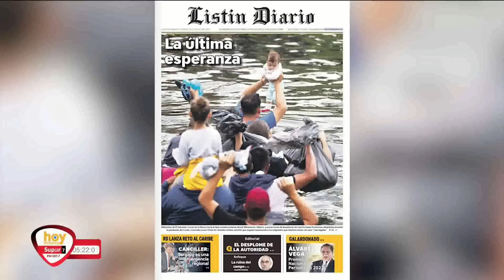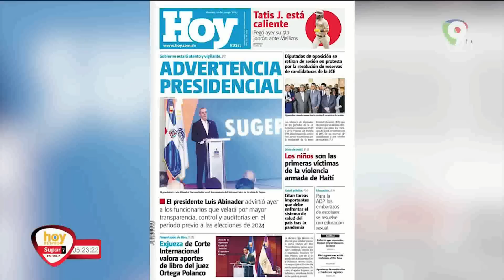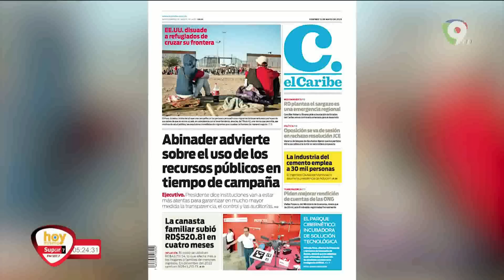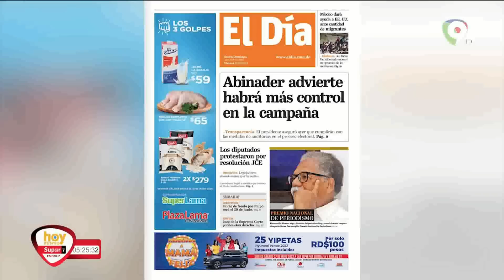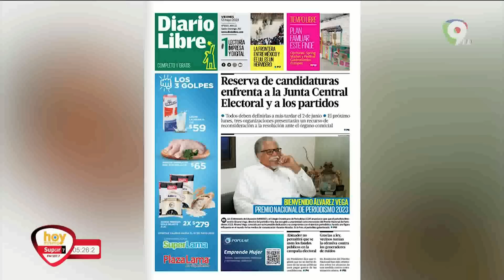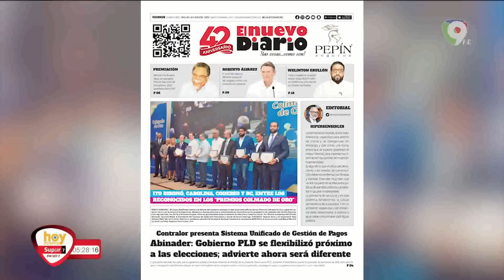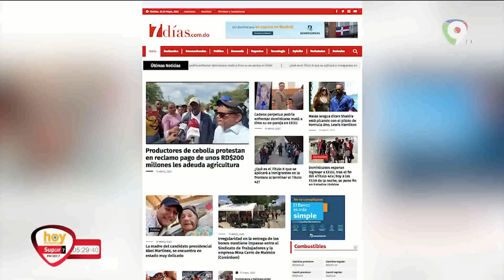Titulares de prensa Dominicana del viernes 12 de mayo | Hoy Mismo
En la lectura de los titulares de los principales  periódicos  de la República Dominicana del viernes 12 de mayo.
• Abinader advierte habrá más control en la campaña
• RD lanza reto al caribe, Canciller: sargazo es una emergencia regional
• Diputados de oposición se retiran de sesión en protesta por la resolución de reservas de candidaturas de la JCE
• Los niños son las primeras víctimas de la violencia armada en Haití
• Ex jueza de corte internacional valora aportes de libro del juez Ortega Polanco
• EE. UU disuade a refugiados que cruzan su frontera
• La industria del cemento emplea a 30 mil personas
• La canasta familiar subió RD$520.81 en cuatro meses